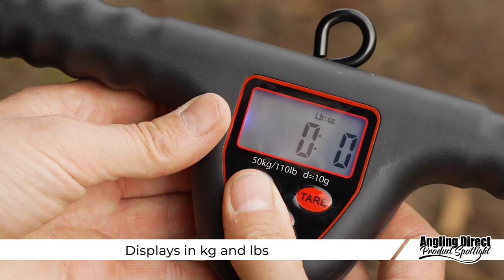Advanta Digital Fishing Scales - Carp Fishing Product Spotlight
Advanta Digital Fishing Scales

Advanta Folding and T Bar Digital Scales 110lb (50kg) are a great addition to any anglers kit to weigh your catch accurately and comfortably. The large, illuminated display will show in both lbs and kg and will also store your heaviest catch. The Advanta digital scales also features a strong loop at the top to allow for easy use with weight tripods and features a tare function to exclude the weight of the sling or cradle to offer highly accurate weights. The scale uses AAA batteries (included) and features a power off function after 60 seconds if not used, this maintains the battery life.